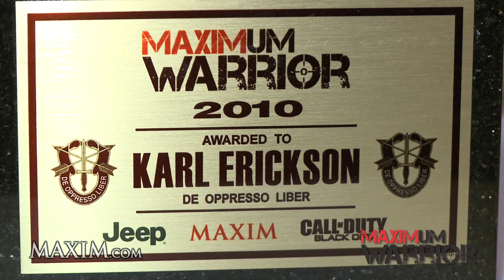Maximum Warrior 2010 Party at Supper Club LA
After 10 grueling missions, the 2010 Maximum Warrior winner is ready for one serious victory celebration.

is your home for some of the sexiest, funniest, and craziest videos on the net! You'll laugh, you'll cry..you might even see hot women jello wrestling!